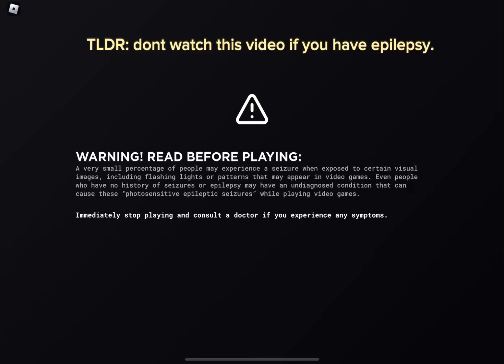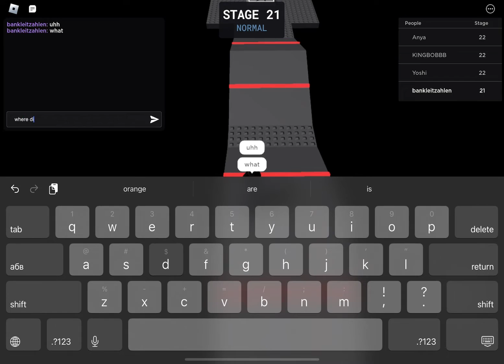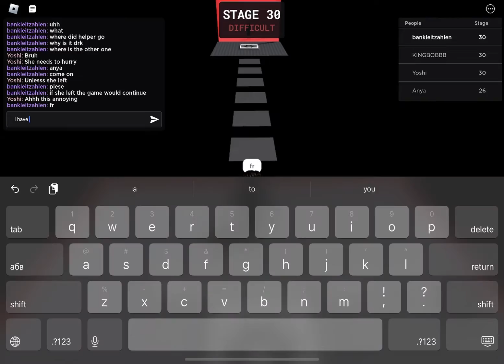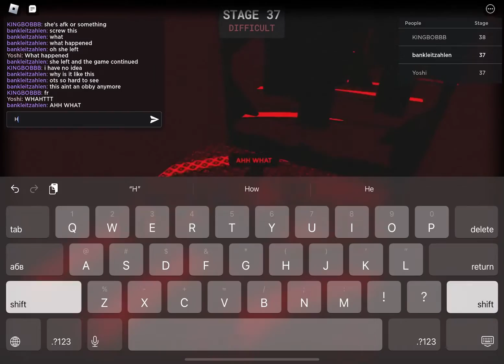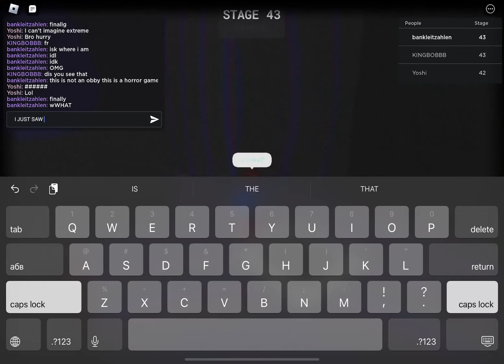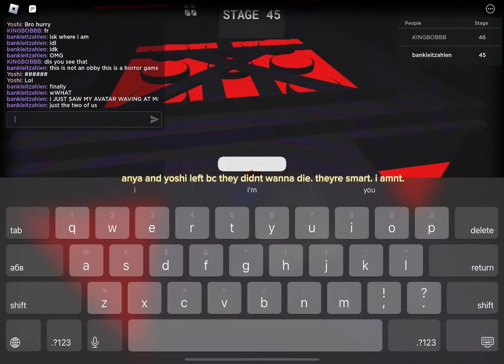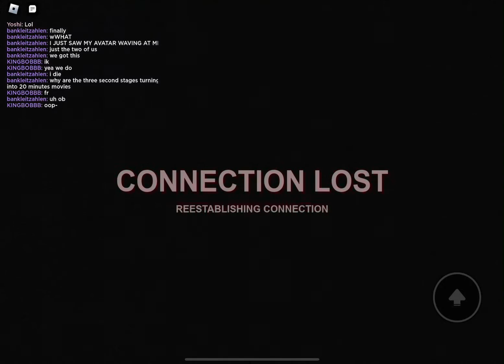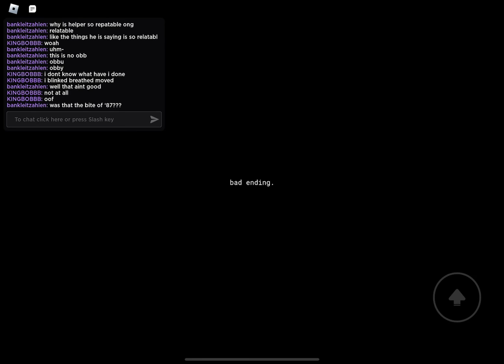yet another horror game. [A Stereotypical Obby]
it my birthday